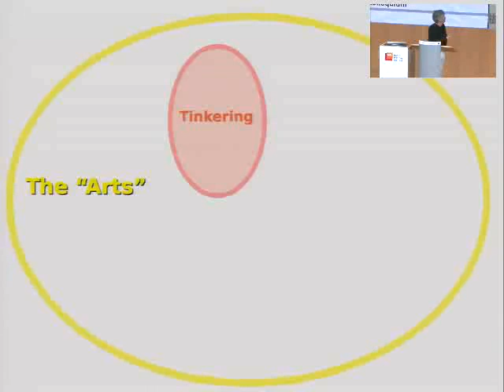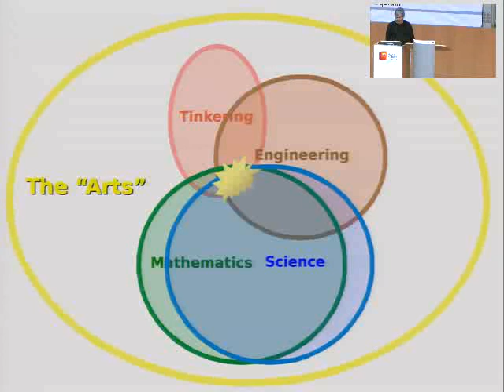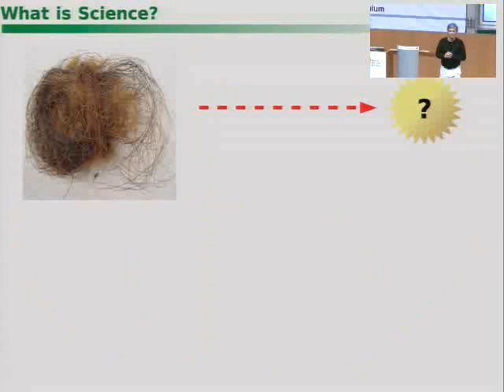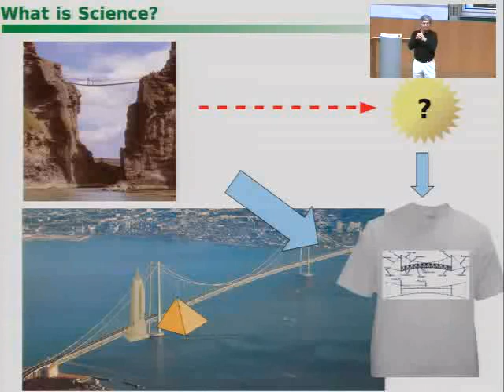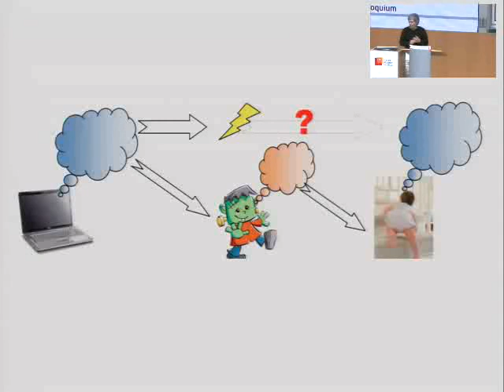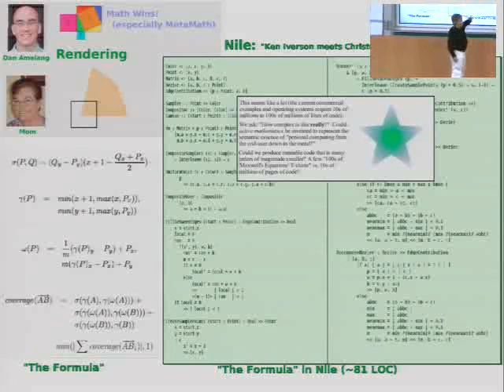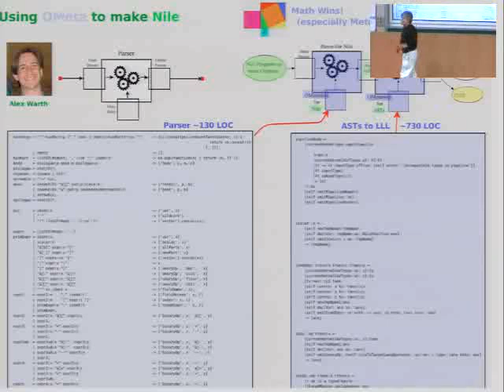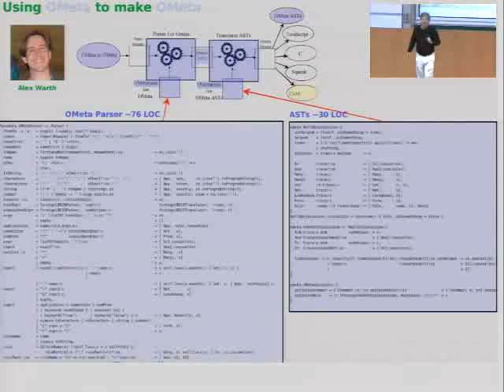Programming and Scaling: Part 4 of 4 - 2011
HPIK 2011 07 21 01 part 4 podcast

Quotes:

2:48 "So our particular strain of humanity has been here for but around 192,000 years. Think about that. We've only invented science 400 years ago. That's how dumb we are."